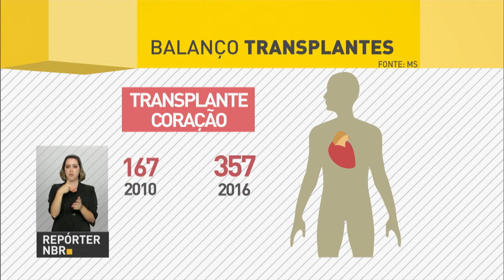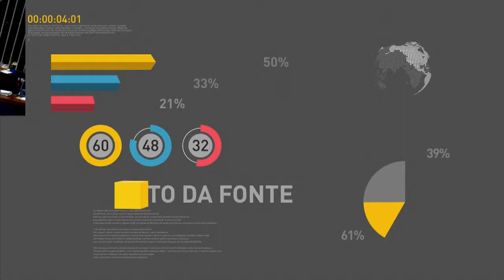Blumenau recebe o título de capital nacional da cerveja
REPÓRTER NBR 20H - 09.03.17: Amanhã o presidente Michel Temer estará na Paraíba e Pernambuco para visitar trechos da obra do rio São Francisco. Blumenau, em Santa Catarina é a capital nacional da cerveja. O título foi conferido hoje em cerimônia no Palácio do Planalto.